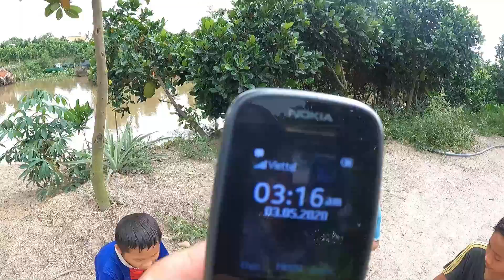Thử Thách Tạo Hình Từ Đất Sét Trong 1H Xem Kết Quả NTN ? | Bảy Đúng TV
Chào các bạn ! Cảm ơn các bạn đã theo dõi kênh Bảy Đúng TV nha !
Kênh Bảy Đúng TV là kênh giải trí phù hợp cho tất cả mọi người .Kênh chuyên đăng tải những video thử thách ,sinh tồn ,săn bắt,hái lượm,trò chơi dân dã ,cuộc sống thực của người miền tây,. giúp người xem có những giây phút thư giãn ,giải trí sau những giờ học tập ,làm việc căng thẳng,mệt mỏi !

© Bản quyền thuộc về Bảy Đúng TV & ColorMan Network
© Copyright By Bảy Đúng TV & ColorMan Network  & Do not Reup